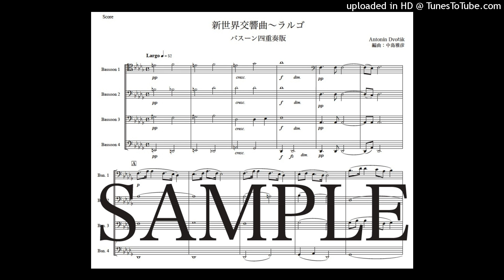ドヴォルザーク「新世界交響曲〜ラルゴ」バスーン四重奏版（編曲：中島雅彦）